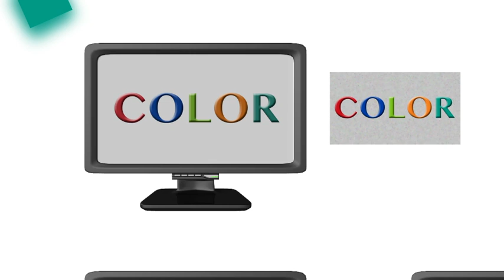RGB, CMYK, and Pantone Color Explanation for Printing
A detailed explanation about RGB, CMYK, and Pantone colors, the difference in visual appearance of colors on a monitor vs the final print, and how to ensure the most accurate color when sending a file to be printed.

Soundtrack -
Cell Cycle - Satori

When sending a file to be printed, there are some things you should be aware of regarding color.  Every computer monitor will display color just a little bit differently.  Once printed, a design might look very different than the way it appeared on your computer screen.

One way to avoid this is to have your monitor calibrated; this will ensure that the colors you see on your monitor will most accurately depict the colors that will appear on the final print.

Most image files exist in either the RGB or the CMYK color profile.  Nearly all printers use CMYK ink, which makes it the preferred color profile for printing.  But even if your file is in CMYK mode, your monitor may be displaying color slightly different from how it will be printed.

The best way to ensure that the color is printed exactly as you intended is to use the Coated Pantone Matching System (or PMS).  These are colors that you can look at using a Pantone fan deck, like the swatches you use when buying paint.  Pantone colors are designed to ensure precise color matching regardless of the equipment being used.  Each Pantone color has a PMS number that you can assign to colors in your design.  The printed end result will look identical to the corresponding swatch in the Pantone deck.

Due to the limited color gamut of CMYK, there are some colors that can be very difficult to match.  Certain values of bright orange, bright blues, and some lighter hues of green can present matching problems.   In these cases, your GH sales consultant will contact you before printing.   Pantone does offer color books with metallic, neon, pastel, and uncoated colors; but the colors that we can guarantee perfect matching for print are found in the Pantone Coated color bridge.

When exact color matching is important for your image, be sure that your colors are assigned a Pantone color code or talk to a GH sales consultant to determine the best way to set up your file for print.